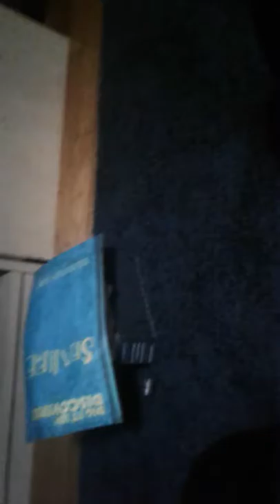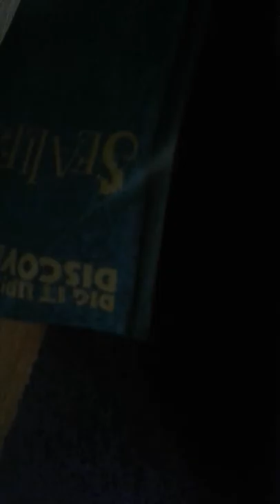Osml Movie:Officer Who?